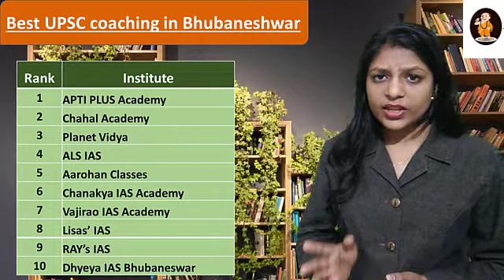RAY’s IAS – Top IAS Coaching Institutes in Bhubaneswar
List of Top IAS Coaching Institutes in Bhubaneswar
1. APTI PLUS Academy For Civil Services – Top IAS Institute in Bhubaneswar
2. Chahal Academy – IAS Coaching in Bhubaneswar
3. Planet Vidya – Best IAS Coaching in Bhubaneswar
4. ALS IAS – Best IAS Coaching in Bhubaneswar
5. Aarohan Classes – IAS Coaching in Bhubaneswar
6. Chanakya IAS Academy – Top IAS coaching Centre in Bhubaneswar
7. Vajirao IAS Academy – Top UPSC Coaching in Bhubaneswar
8. Lisas’ IAS – UPSC Coaching in Bhubaneswar
9. RAY’s IAS – Top IAS Coaching Institutes in Bhubaneswar
10. Dhyeya IAS Bhubaneswar – Best IAS Coaching In Bhubaneswar